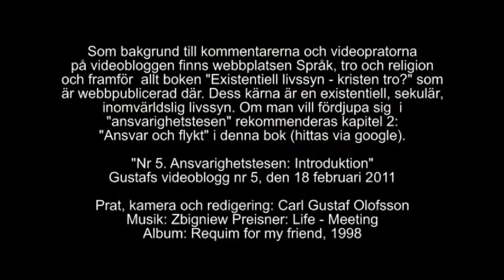Gustafs videoblogg nr 5. Ansvarighetstesen: Introduktion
Detta är ett försök att i videopratans form presentera en av de bärande tankarna i boken "Existentiell livssyn -- kristen tro". De utvecklas och fördjupas i bokens längsta kapitel som har rubriken "Ansvar och flykt" (kapitel 2). Denna videoprata är något av ett test. Är det möjligt att i denna form göra korta sammanfattningar och utläggningar kring den mera tidlösa problematik som är i fokus i boken "Existentiell livssyn -- kristen tro?" Det är en fråga jag ska fundera över de närmsta veckorna. "Ansvarighetstesen" finns som tes 2 i sammanställningen "Sex teser" som finns i menyraden under blogghuvudet på "Gustafs videoblogg" på wordpress.com. Videopratan kom på plats på YouTube den 21 februari 2011. En liten  redigeringsmiss gjorde att den första varianten byttes ut den 22:e!